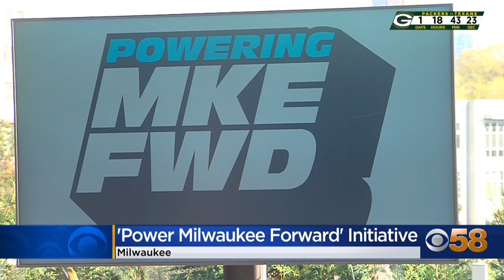Charles Antetokounmpo Family Foundation, GE HealthCare announce Milwaukee health initiative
The goal here is to improve health outcomes in the city of Milwaukee, recognizing that a strong community means investing in the health of its residents.